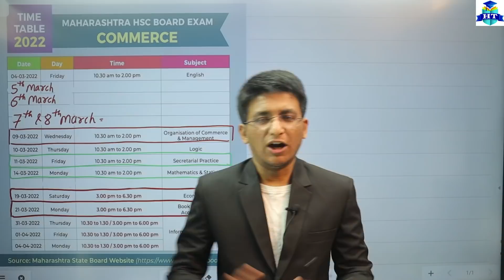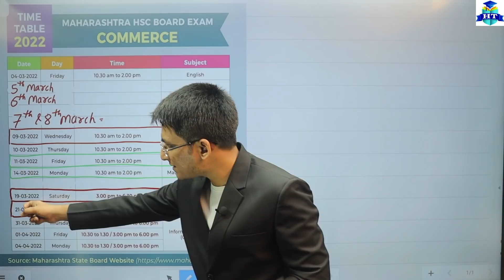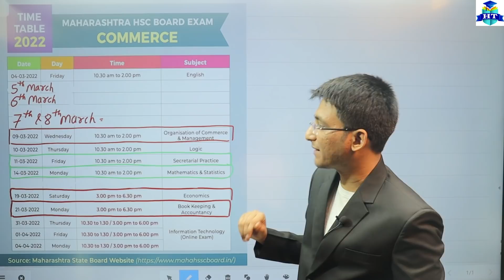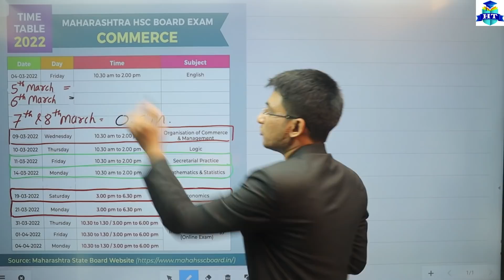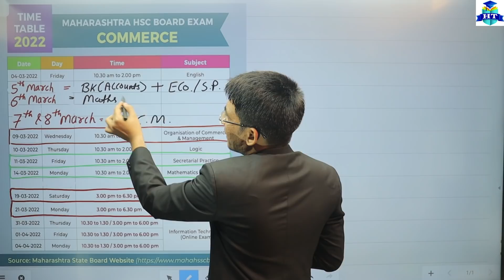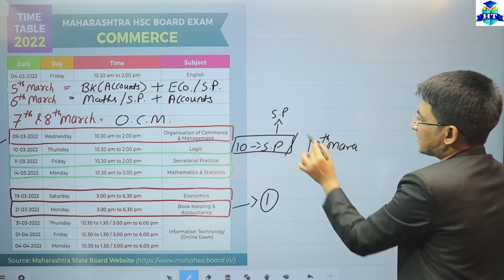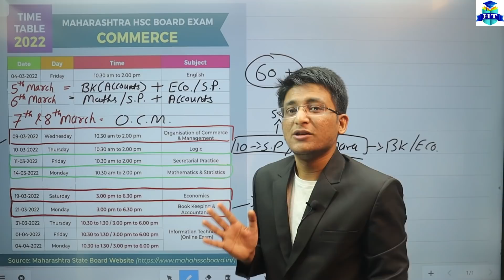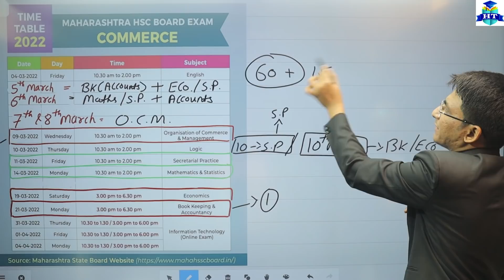Study Planning | 5th to 8th March | आगे पढ़ाई कैसे करूं ? | Best of Luck | Class 12th | Hemal Sir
| Thanks |